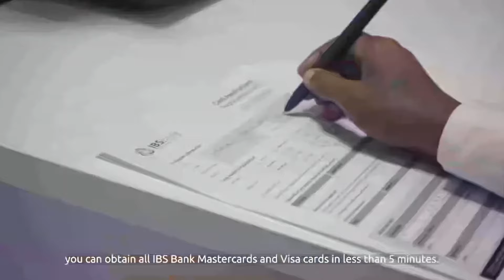Somaliland oo waddamada Caalamka ka codsatay in ay xushmeeyaan rabitaankooda.